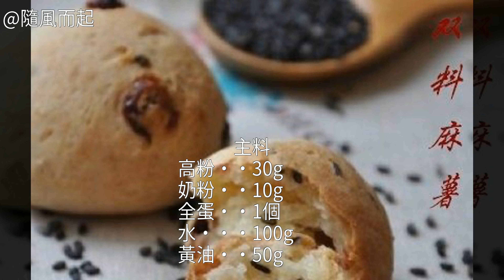雙料麻薯的家常做法雙料麻薯怎麼做 雙料麻薯的最正宗的做法 雙料麻薯怎麼做好吃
雙料麻薯的做法,雙料麻薯怎麼做好吃,雙料麻薯的家常做法雙料麻薯的做法 雙料麻薯怎麼做好吃 雙料麻薯的家常做法